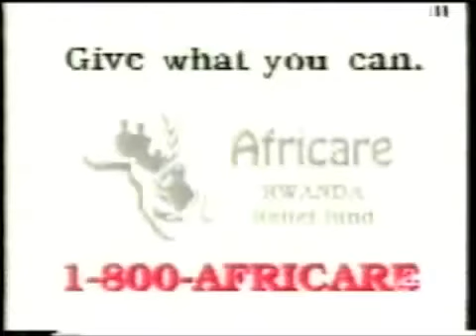PSA Nightmares: Africare Rwandan Genocide Appeal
Back in 1995, the charity Africare came out with this PSA and holy dog shit it hits you like a brick to the nuts at the end. They know you usually go, "Eh" at these PSA and they way they get the message across is fucking brilliant.